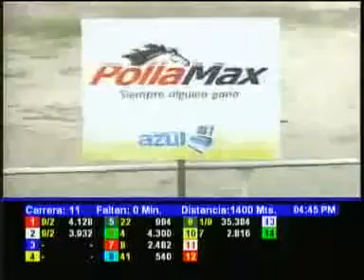11 AVA CARRERA SAB 13 OCTUBRE LA RINCONADA AUDIOHIPISMO